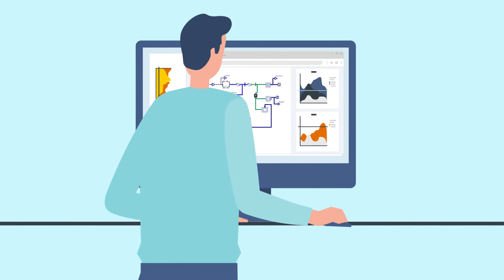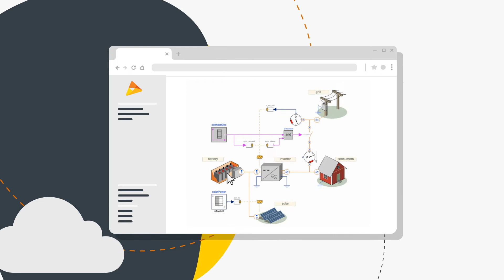Meet Modelon Impact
Modelon is revolutionizing the engineering design industry by offering technologies and services that enable customers to leverage system simulation. Modelon’s flagship product, Modelon Impact, is a cloud system simulation platform that helps engineers virtually design, analyze, and simulate physical systems.

Our team brings deep industry expertise and is dedicated to guiding our customers in creating innovative technologies at their respective organizations. Headquartered in Lund, Sweden, Modelon is a global company with offices in Germany, India, Japan, Prague, and the United States. We believe that system simulation should be accessible to every engineer and are dedicated to being an open-standard platform company.